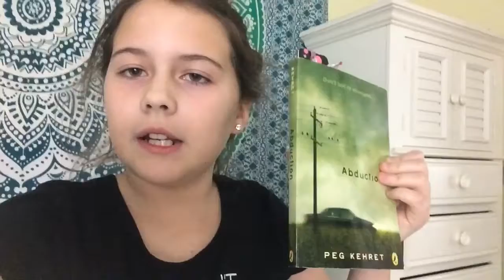CATCHING UP WITH MY KAYBAES!!! | KaylamVlogs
Hey fam💖 todays vlog includes me talking to all of my Kaybaes, and me having a mini spa day:)

It would make my day, week, and year if you download my first original song 'Break My Breath'!
Here is the link to Break My Breath on iTunes available for download:

You guys should definitely go hit that SUBSCRIBE button to get notifications when I upload, be a Kaybae, and to get special links & looks before my main channel viewers get to see!

BYE